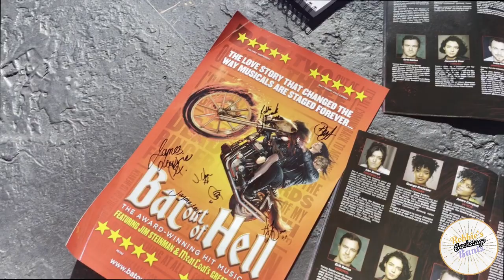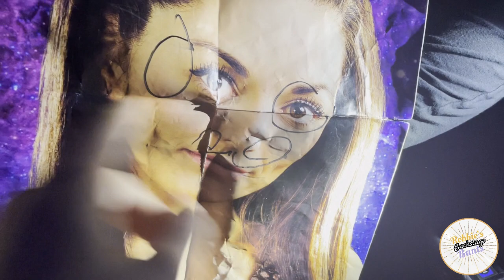Backstage at Bat Out Of Hell with Beth Woodcock | Robbie's Backstage Bants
Beth Woodcock takes us Backstage at the FINAL SHOW of 'Bat Out of Hell' in the West End.
Come backstage and see what the cast got up to on their final day as well as a sneaky peak behind the scenes during the show.